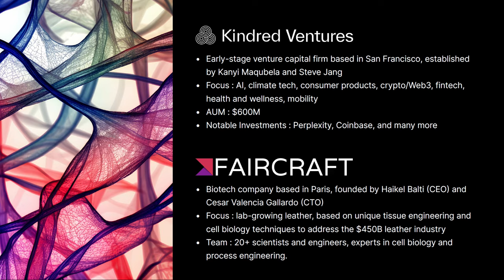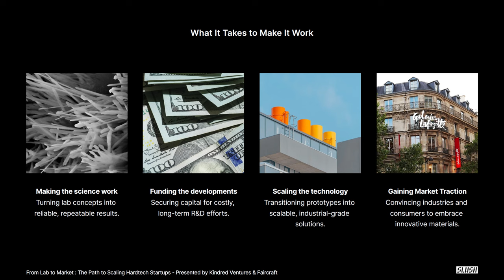Haïkel Balti: Co-founder & CEO @Faircraft, Lab-Grown Leather, Luxury Positioning | Slush 2024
Taking a hardtech startup from lab to market comes with unique challenges, from resource-intensive timelines to complex “first-of-a-kind” designs. In this session, Haïkel Balti, founder of Faircraft, and Kanyi Maqubela from Kindred Ventures explore what it takes to build commercially viable hardtech, including the technical hurdles of developing lab-grown leather, strategies for early-stage funding, and the role of investors in connecting founders with the right partners. Together, they’ll discuss the future of hardtech innovation and the immense potential of deeptech in transforming industries like fashion and materials.